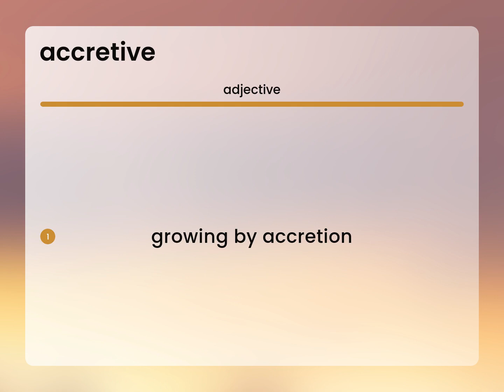Accretive | what is ACCRETIVE meaning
ACCRETIVE definition

Susan Miller (2023, April 21.) What is Accretive definition?